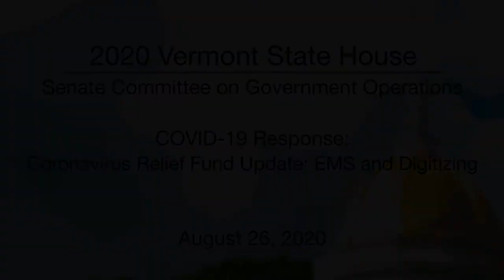Vermont State House - COVID-19 Response: CRF Update: EMS and Digitizing 8/26/2020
Coronavirus Relief Fund (CRF) Update: EMS and Digitizing